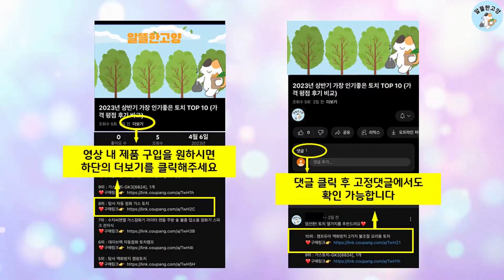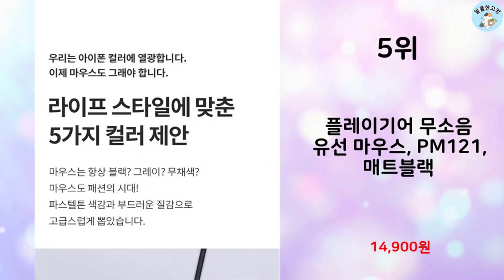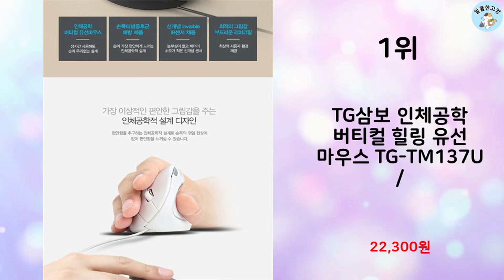2023년 하반기 판매순위 유선마우스 BEST 10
알뜰한 고양에서 2023년 하반기 인기 유선마우스 TOP 10을 소개해드립니다.

10위 : 아이리버 유선 마우스 IR-M1000, 화이트, IR-M1000

8위 : 로지텍 G102IC (Internet Cafe) 2세대 LIGH

7위 : 맥스틸 무소음 USB 마우스 MO-M101U, MO-M101U,

5위 : 플레이기어 무소음 유선 마우스, PM121, 매트블랙

3위 : 앱코 ABKONCORE A530 3325 RGB 스펙트럼 게이밍

2위 : [로지텍 코리아]로지텍 M90 유선 마우스

1위 : TG삼보 인체공학 버티컬 힐링 유선 마우스 TG-TM137U /

 감사합니다